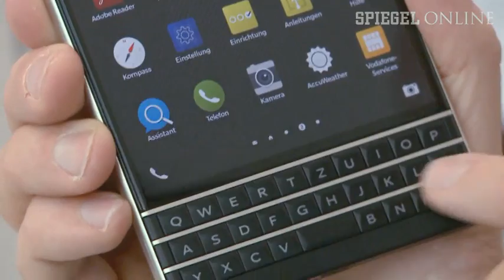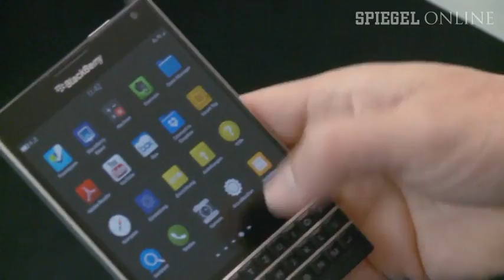Angefasst: Blackberry Passport - die Quadratur des Rechtecks | DER SPIEGEL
Statt weiter dem Touchscreen-Trend nachzulaufen, wagt Blackberry beim Passport neues. Der Bildschirm ist quadratisch, die Tastatur zugleich Touchpad. Ein Konzept mit Zukunft oder doch bloß der Mut der Verzweiflung?